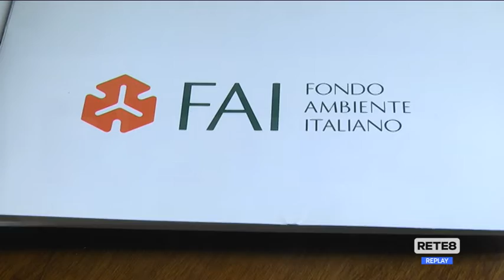Ambiente - Tornano le giornate Fai di primavera